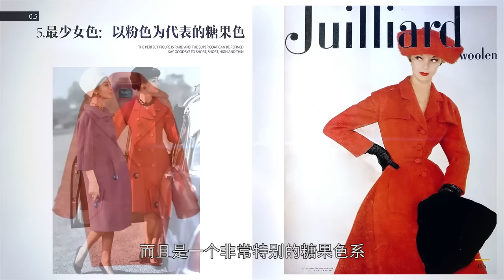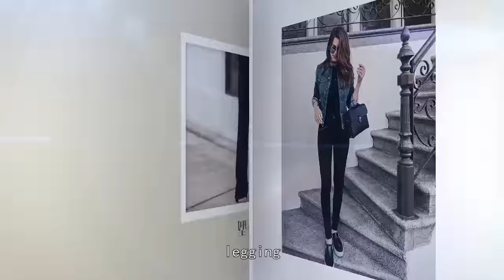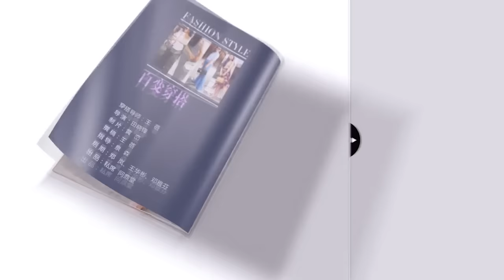秋天到了，如何穿得保暖又漂亮【大师穿搭课 】 Lesson 12 秋冬穿搭 | 保暖tips | 女性自我提升| 大衣搭配 | 穿搭风格 | 毛衣 | How to style